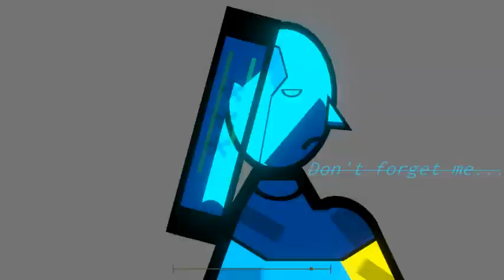EATEOT Hell Sirens (Project Arrhythmia visuals)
So a friend of mine was doing this "collab" thing in PA where we make "levels" with a track from a different stage in Everywhere at the End of Time by The Caretaker. (I chose stage 4)
So here's a visual video I made that has the Hell Sirens from Stage 4!

Also thanks Laki for recording this "level" for me because my OBS was being crap at doing so, lol.